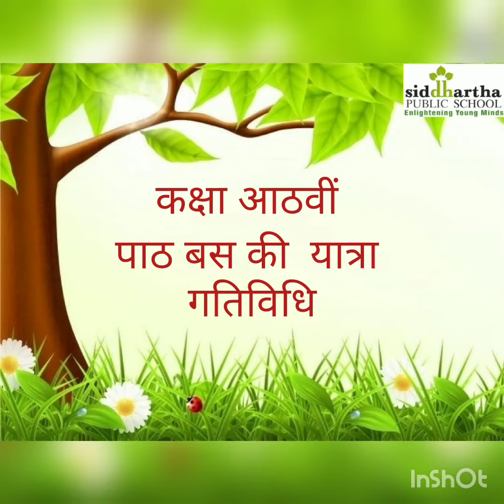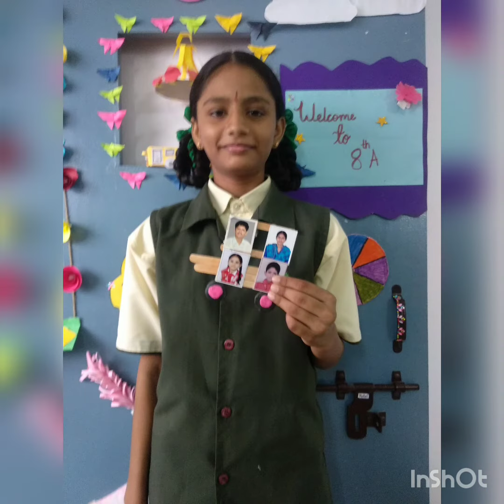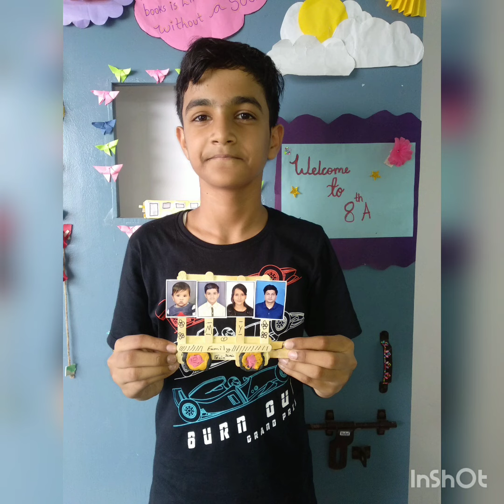कक्षा आठवीं बस की यात्रा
बस की यात्रा पाठ गतिविधि के द्वारा छात्रों ने परिवहन के साधनों का जीवन में महत्व जाना और बस में किए गए यात्रा के अनुभवों को एक दूसरे के साथ सांँझा किया ।